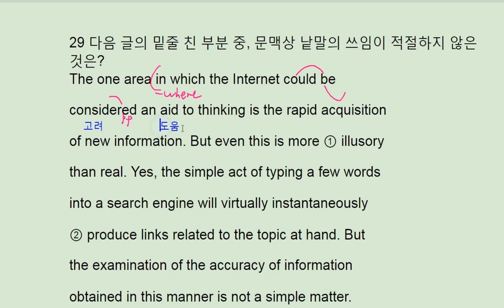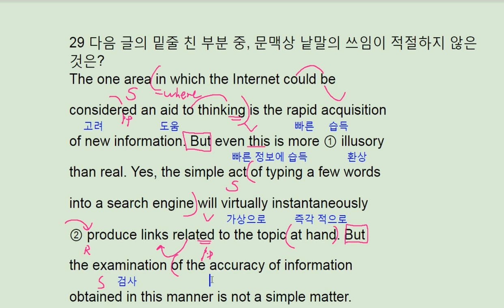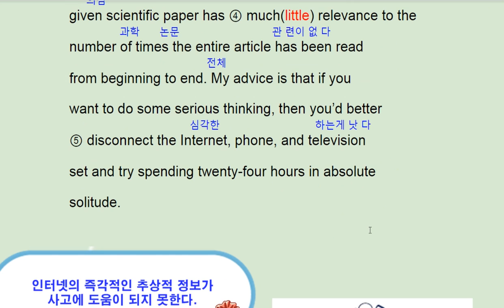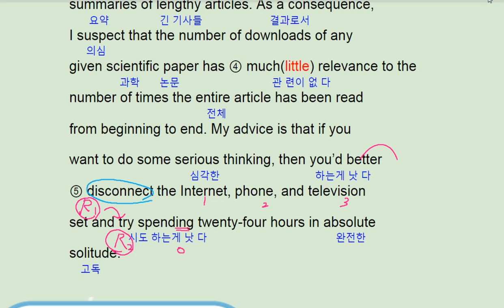2018 수능완성 영어 실전 모의고사 2회 29번 - 번개콩 internet information illusion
2018 수능완성 영어 실전 모의고사 2회 29번 - 번개콩 internet information illusion